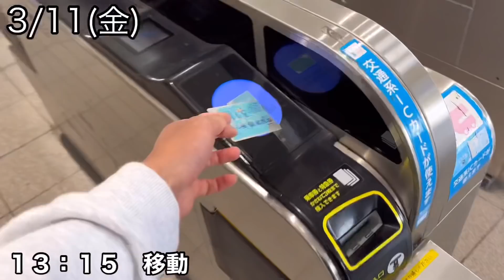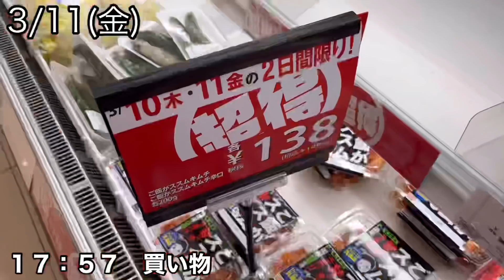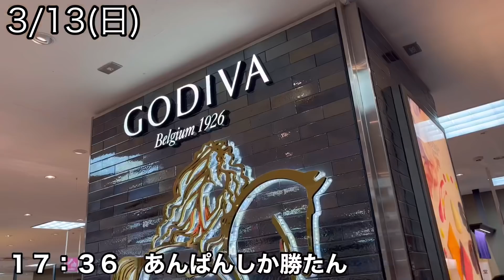[vlog15]日本１を目指す24歳陸上選手3日間のルーティーン、3/11〜3/13、練習、室内陸上観戦、筋トレ、食事、散髪、スポンサー探し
２４歳陸上選手の日常

コメント欄にコメントお待ちしてます。
練習内容や走幅跳に関する質問はInstagramの
DMでお待ちしてます。